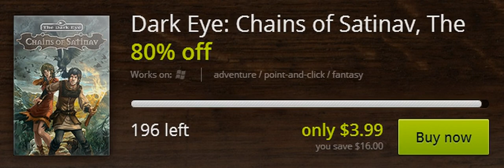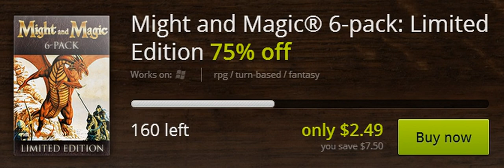GOG Insomnia Sale Countdown 1 - Remember Remember The 14th of November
This video is sped up 30x

This is how the sale is supposed to go...